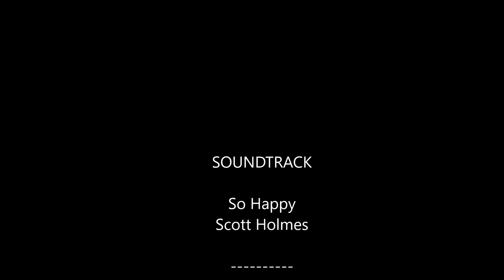Sunny Days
Sunny days are always good news. So let's enjoy them.